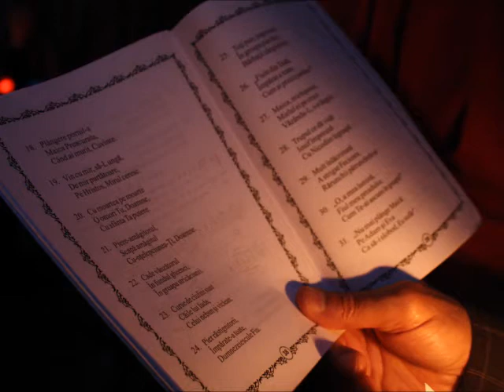Sfantul Mucenic Gheorghe - Predica Parintelui Marius Mosteanu - 23.04.2014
Sfantul Mucenic Gheorghe - Predica Parintelui Marius Mosteanu de la Biserica Sf. Nicolae Vechi din Constanta - 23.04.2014